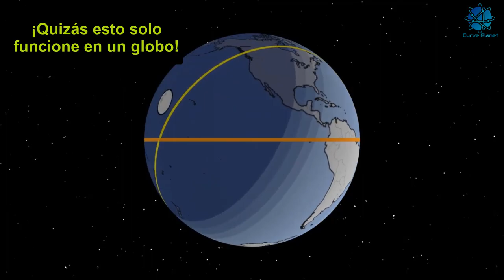LA ISS EN LA TIERRA PLANA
Estos son transformados y utilizados para el propósito de la critica, el comentario o la sátira. Las obras que crean un nuevo significado para el material original se pueden considerar como uso legítimo, tal como en este caso, por lo cual no infringe ninguna ley de derechos de autor

Hugo Perez
Uruguayos mata reptilianos y entrenados por la CIA
Antimagufos Aviacion
AdriksenMyself
Continuum Cuántica
La Bestia Parda
Pablo Fernandez
Xaranp Elixir
vvv
Andres Carmona
Jorge Diaz
Cartesiano
Gabriel Ochoa
Giooga
Homer S
Roman Vaque
Patricia -CFG
Erik C.T
Andras Taake
Eclíptica
Cintia Arredondo
Exel
GrevenSound
Hermanoxx
Angelica Davila
Danvegas
Gonzalo andres rojas figueroa